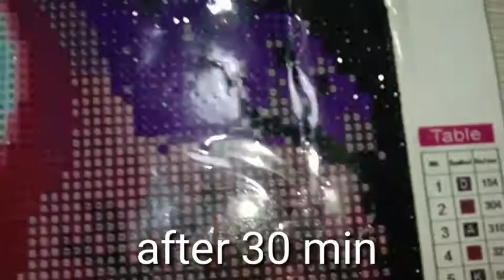Episode2 Diamond💎Painting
I hope you like it cool